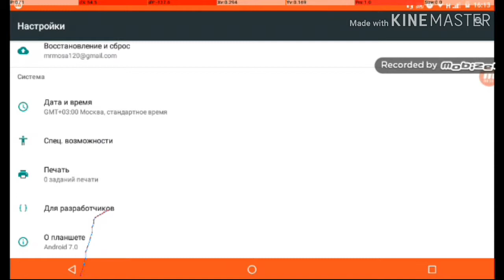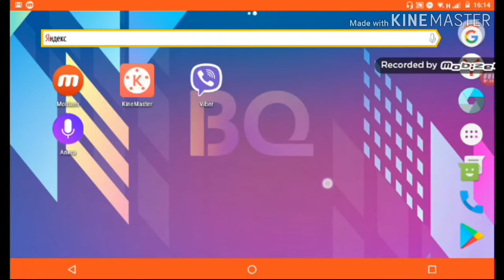отоброжение на экране как сделать?